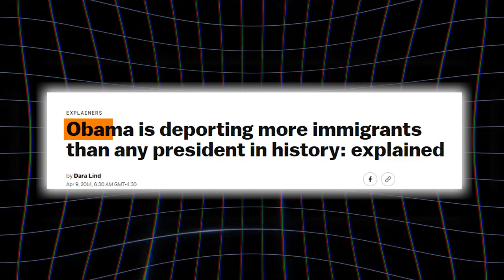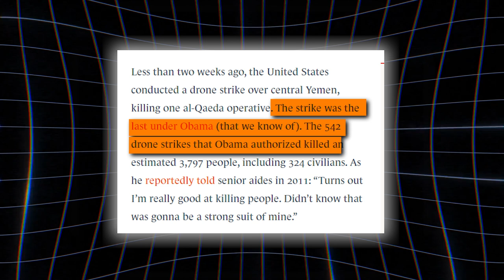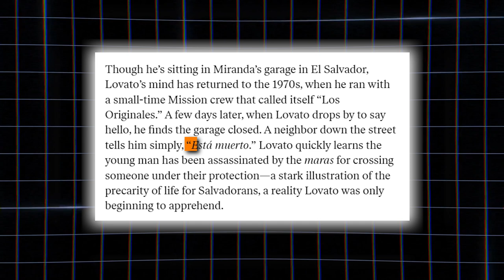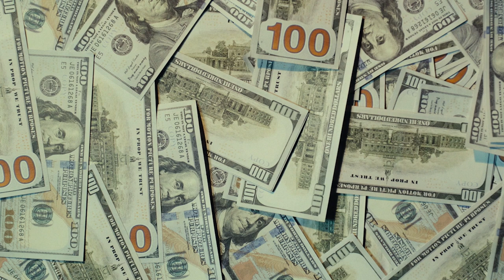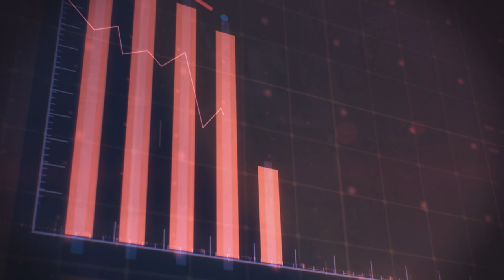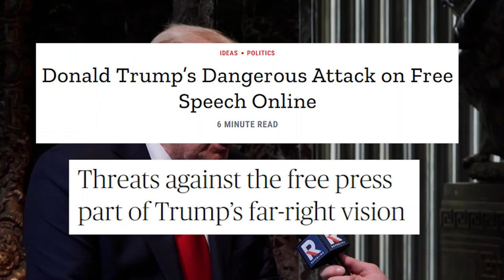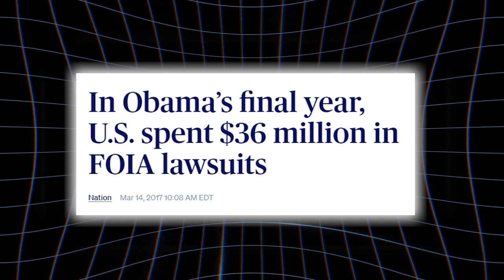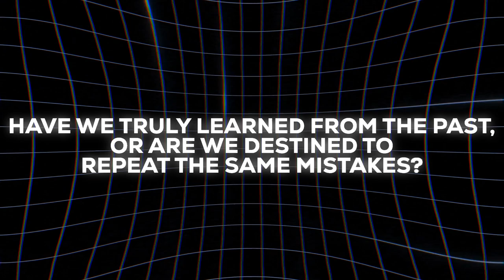Obama's dictatorship is Back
Discover the shocking truth behind why Obama’s presidency was a disaster for America. In this video, we dive deep into the economic policies, freedom of speech issues, and political mismanagement during Obama’s time in office. From skyrocketing debt to overreaching government control, we lay out the facts that mainstream media won’t tell you. Whether you’re a Democrat, Republican, or just curious about history, this video uncovers the real legacy of Barack Obama’s presidency and its lasting impact on the nation.

Obama killed people
Obama, Deporter in Chief
Obamanomics = DISASTER
Obama's empty promises
Obamacare

🛑 We DO NOT offer ANY financial, investment, legal, or any kind of advice whatsoever - just our own experience, educational material, and occasional entertainment.

🚫 NOBODY from CryptoVagabonds will ever offer you any kind of financial services or investment opportunities - if you see any such comments here, be assured we'll delete them once spotted. If you are the one offering such service - your comment will be deleted at once.